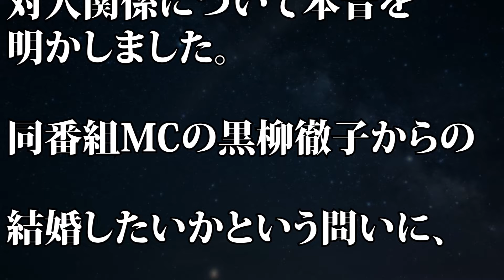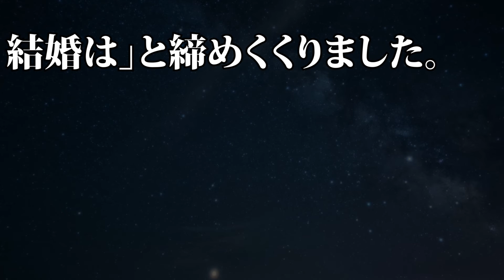【徹子の部屋】齋藤飛鳥 自身の結婚観について語る…「向いてないですね…」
【動画説明】
人気アイドルグループ・乃木坂46の齋藤飛鳥が27日放送のテレビ朝日系「徹子の部屋」）に秋元真夏らと出演。自身の結婚観について語り、対人関係について本音を明かしました。